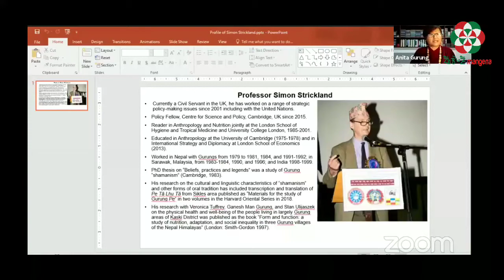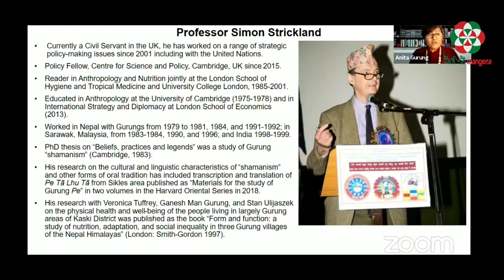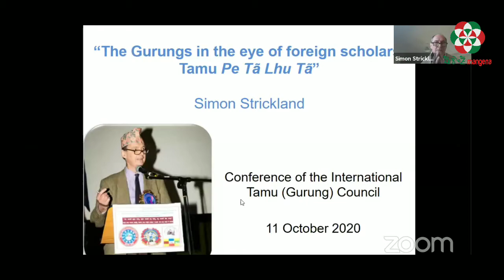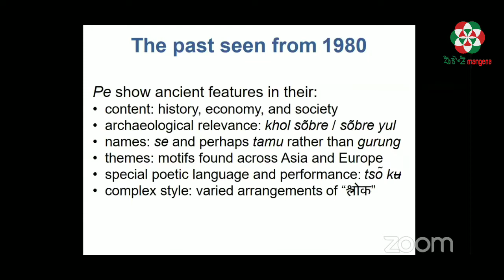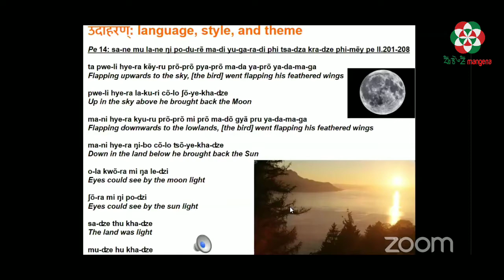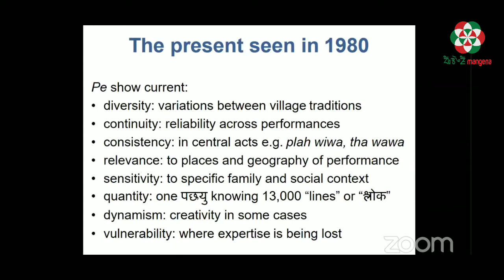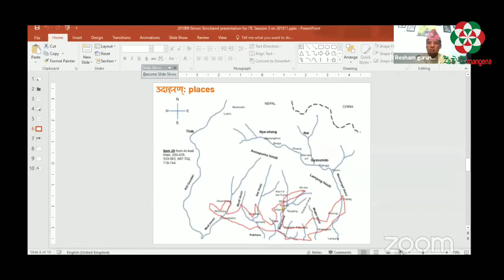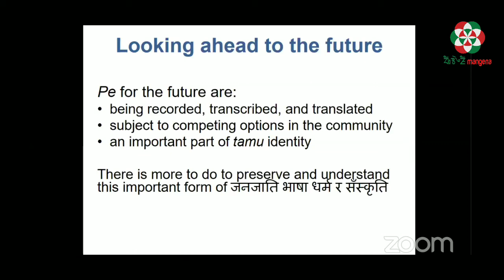The Gurungs in the eye of foreign scholar's Tamu Pe Ta Lhu Ta ll Simon Strickland from UK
UK's Researcher Simon Strickland completed his PhD thesis entitled 'Beliefs, practices and legends' was a study of Gurung 'Shamanism'
2020 October 11

अन्तर्राष्ट्रिय तमु (गुरुङ) संवाद श्रृंखलाको तेस्रो दिन पहिलो सत्रमा विदेशी विद्वानहरुको नजरमा हामी तमु विषयक भर्चुअल सम्वादमा वेलायतबाट साइमन स्ट्रिकल्याण्ड
आयोजक : अन्तर्राष्ट्रिय तमु (गुरुङ) परिषद
२०७७ असोज २५ गते